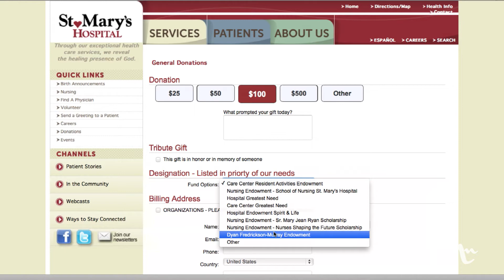Madison Noteworthy: Featuring - Dyan Fredrickson-Murray Fund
The mission of the DFMF is to create an on-going legacy fund in assn with the St. Mary’s Foundation to provide "simple pleasures" for oncology patients.